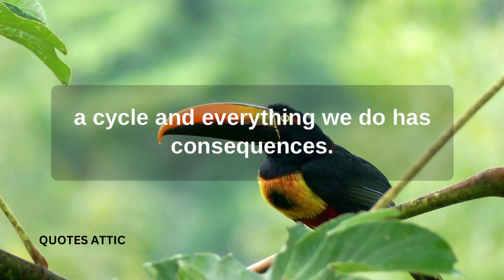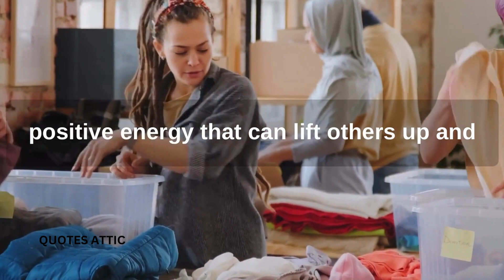🔐 Unlock the Secrets of Time & Karma in Under 2 Minutes! Life-Changing Lessons Await!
This short video explores the powerful message behind the quote, "Time & Karma." The video begins with a simple analogy of a bird eating ants and how, when the bird dies, the ants will eventually consume it. The narrator then discusses the idea that a single tree can be made into a million matchsticks, but it only takes one matchstick to burn a million trees. This serves as a reminder that our actions can have a profound impact on the world around us.

The video concludes with a powerful message about the importance of treating others with kindness and respect, regardless of our current status or power. It reminds us that circumstances can change at any time, and that we should not devalue or hurt anyone in this life. Ultimately, time is the most powerful force, and the way we treat others will determine the legacy we leave behind. This short video serves as a thought-provoking reminder to always strive to be our best selves and treat others with the respect and kindness they deserve.

If you're looking for a quick way to boost your mood, or just want some inspiring words to brighten your day, then check out these life quotes. You'll find happy, motivational messages that will stay with you long after you've read them.
These quotes will remind you that everything is temporary and that life is full of ups and downs, but that everything will eventually work out.
Share them with your friends to help them get through their day!